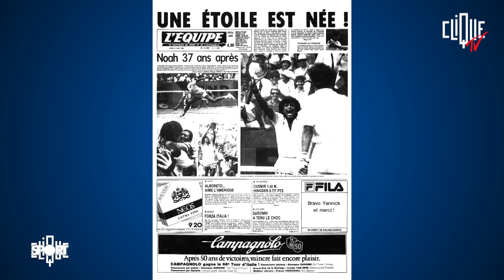Clique Sport : 5 juin 1983, Yannick Noah remporte Roland Garros, par Karim Bennani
5 juin 1983 : Yannick Noah gagne la finale de Roland Garros. Ce jour-là est resté dans l'histoire du sport français. Mais les jours d'avant ? A quoi ressemblait le Noah d'avant sa victoire ? Et les jours d'après ? Comment a-t-il fait pour la digérer ? C'est le sujet de ce nouveau numéro de Clique Sport nouvelle version, par Karim Bennani, entouré de celui qui commentait la finale ce jour-là, Lionel Chamoulaud, du journaliste et ancien tennisman Antoine Benneteau, et d'un homme dont la route a croisé plusieurs fois celle de Yannick Noah, y compris au PSG, Daniel Bravo.